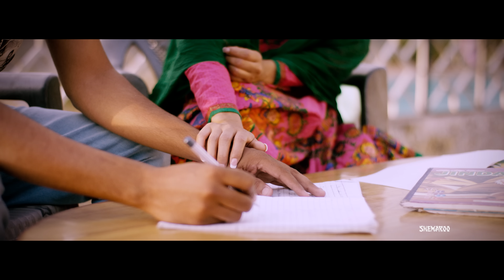Official Video: Love Unconditional | Nancy | Sachin Yaduvanshi | Latest Punjabi Songs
Official Video: Love Unconditional | Nancy | Sachin Yaduvanshi | Latest Punjabi Songs | Shemaroo Punjabi

Project By- Babli Singh (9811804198)
Shemaroo Presents the Another Single Love Unconditional By Sachin Yaduvanshi..Do Watch and share

To Set your CRBT's - SMS SEL63 TO 56060

Song - Love Unconditional
Singer - Sachin Yaduvanshi
Lyrics - Vicky Dhaliwal
Shot.Chopped & Directed By - Regan Dadu
Video By - Reg -D Productions
Produced By - Vipan Kumar
Photography & Poster Design By Kabir Shah

Label - SHEMAROO ENT..

Digital Marketing by - RK Media & Advertising (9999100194)

CRBT's Code and Instruction

Docomo Users For Tone Direct Dial 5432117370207
Reliance user sms CT CT 62183509 send to 51234